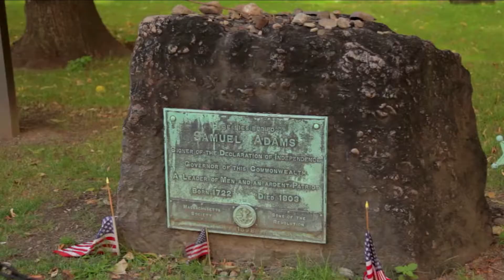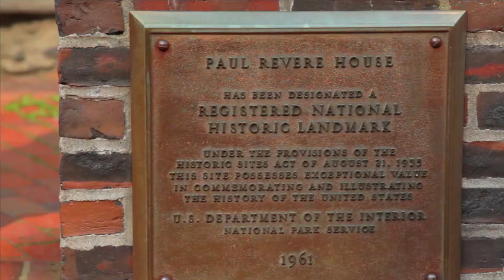72 Dragons Film Community in Boston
Meet some of our members in Boston and see what they're up to!